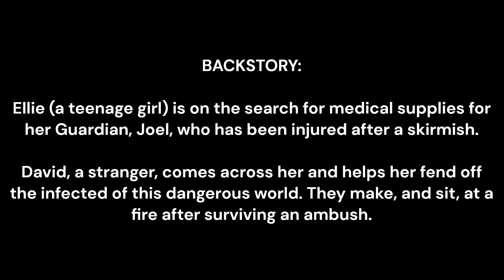WELSH ACTOR COVERS 'David's Monologue' from 'The Last of Us: Part 1'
One of my favourite scenes in any media from one of my favourite games of all time!

BIG UP Nolan North! The original Actor/Voice Actor in the role of David!